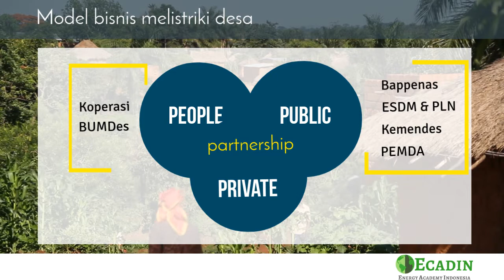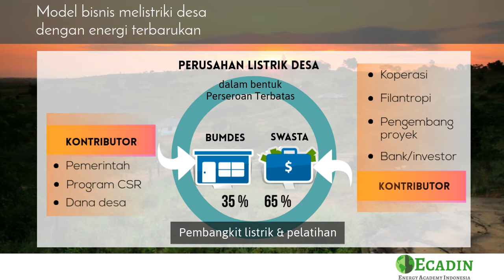Model Bisnis sebagai Solusi Listrik Desa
Desa, sebagai harapan tulang punggung perekonomian nasional, membutuhkan perencanaan matang & pemantauan berkelanjutan.

Pendekatan penyediaan listrik desa juga sebaiknya menyeluruh, mencakup:
- Peningkatan kualitas SDM,
- Pemasaran produk desa dan
- Penyediaan teknologi keuangan (fintech).

Untuk itu, dibutuhkan pendekatan People-Public-Private Partnership (4P) dalam mempersiapkan model bisnis yang berkelanjutan.

Dengan sistem ini, diharapkan tugas PLN akan menjadi lebih ringan karena upaya melistriki desa dapat dibantu oleh berbagai pihak. Sehingga target elektrifikasi nasional dapat segera tercapai dengan adanya Perusahaan Listrik Desa (PLD), dengan peran pemerintah tetap sebagai regulator dan pemantau sistem terintegrasi ini.